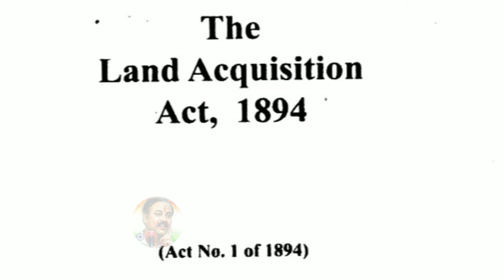Indian land acquisition act 1894 | Rajiv Dixit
अंग्रेजों ने एक तरफ भारत की आर्थिक व्यवस्था बर्बाद की और दूसरी तरफ राजनैतिक व्यवस्था बर्बाद करने के लिए अनेकों कानून बनाए। अंग्रेजी ने लैंड एकोजिसन एक्ट बनाया जिससे भारतीय किसानों की जमीनें छीनी जा सके और ईस्ट इंडिया कंपनी को दी जा सके। वैसा ही कार्य हमारी सरकार ने किया। किसानों से जमीनें छीनकर विदेशी कंपनियों को बेची गईं। आज भी ये कानून चल रहा है और विकास के नाम पर किसानों की जमीनें ली जा रही हैं। इसलिए हम यह कैसे कहें की आजादी आ गई है?

राजीव दीक्षित - एक विचार

land acquisition act 1894 lectures lectures of land acquisition act 1894
ब्रिटिश सरकार
भूमि अधिग्रहण अधिनियम
भूमि अधिग्रहण अधिनियम 1894
भूमि अधिग्रहण अधिनियम 1894 भारत
भारतीय सरकार